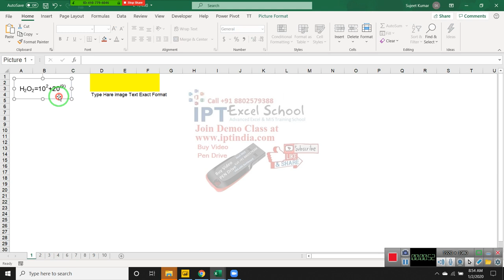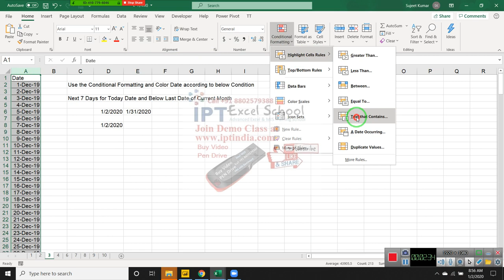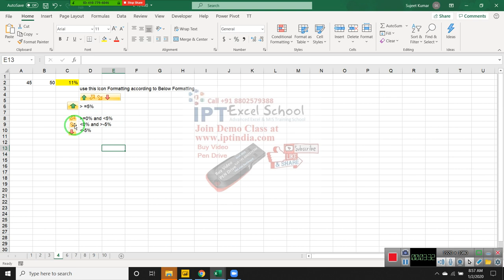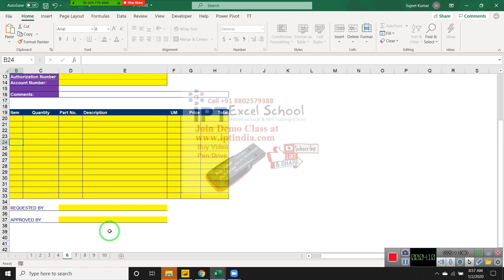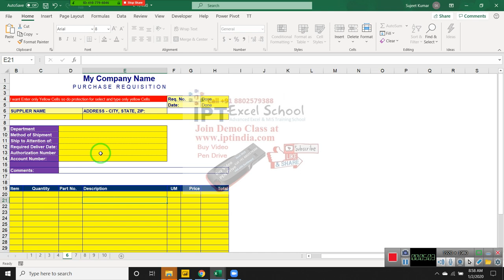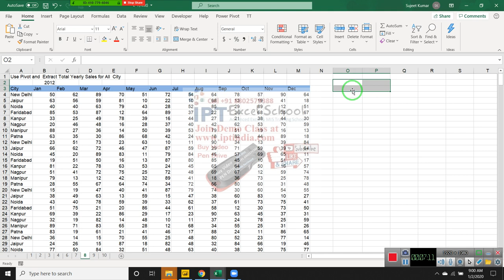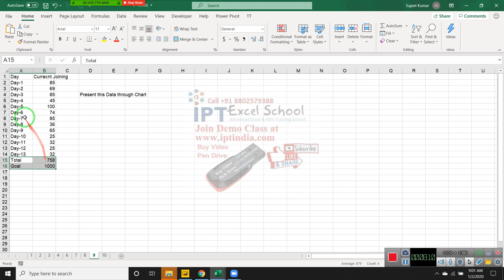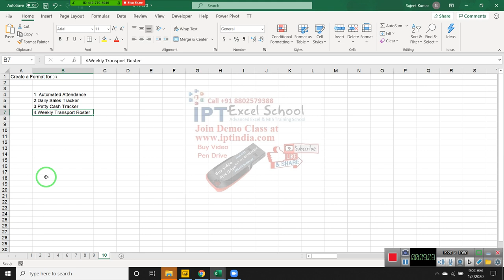Excel Level -1 Test Question in Hindi